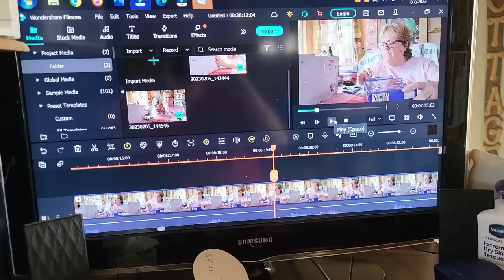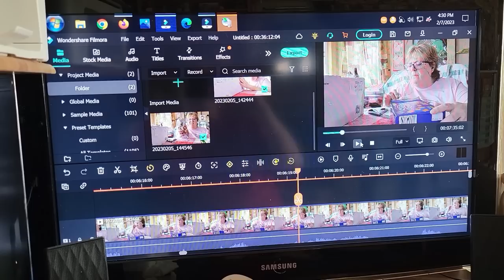I AM CRANKY TODAY LOL